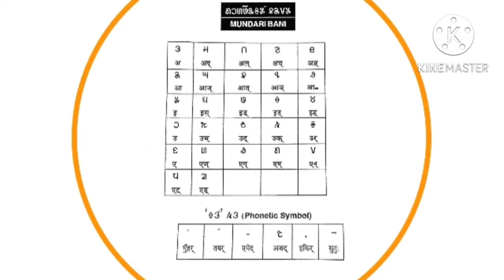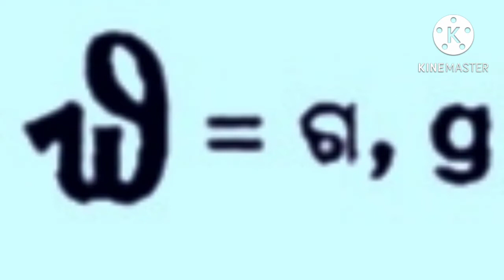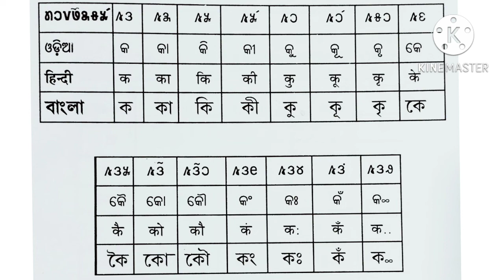"Mundari Bani" Munda -Bhumij Lipi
Adi Bhasa "Mundari" Lipi